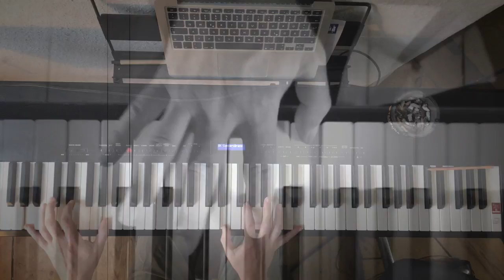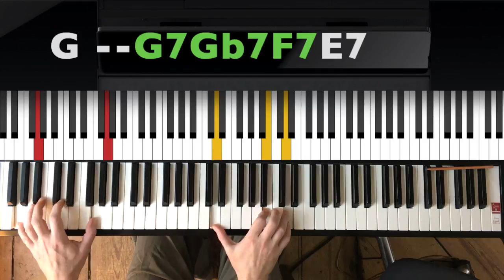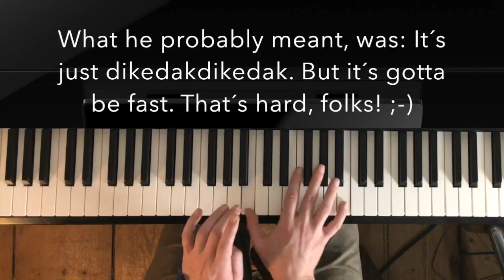Oh Happy Day piano tutorial with groove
Gospel piano medium to advanced. Learn Oh Happy Day with a soulful rhythm.